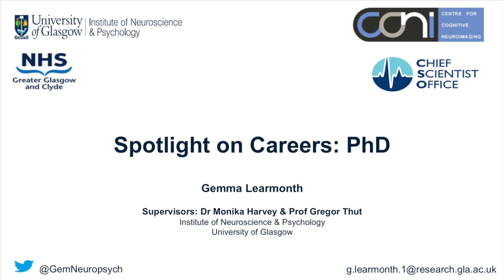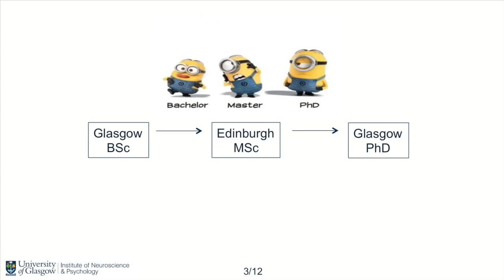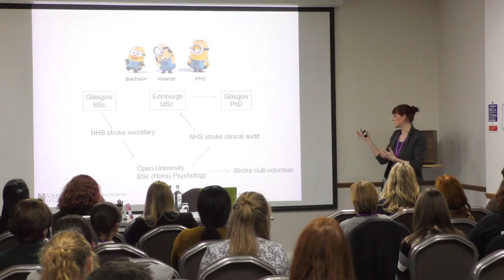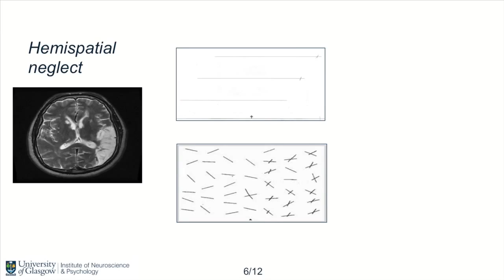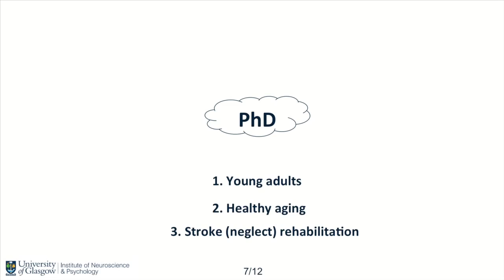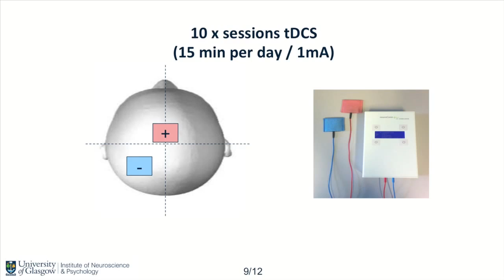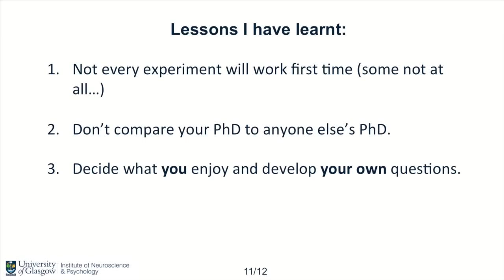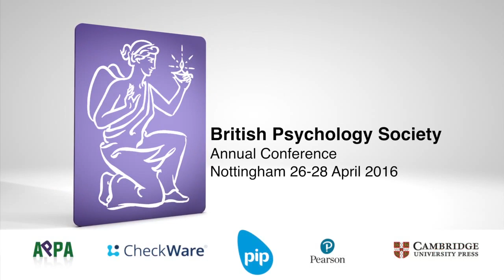Spotlight on Careers: Phd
Gemma Learmouth, cognitive neuropsychologist, shares her experiences of undertaking a Phd.